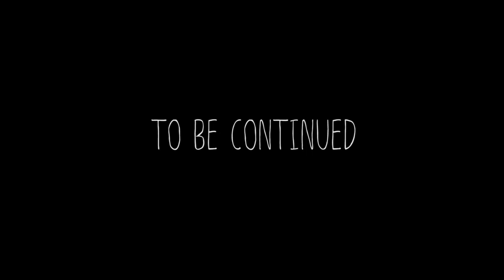TAKE A WALK EP78 : เอิ๊ต ภัทรวี WishesOnTheEarth (PART1)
Created by WachiraKrit Pugpobsook

ออกอากาศในรายการ Live @ G 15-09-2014
18:00-20:00 จันทร์ ถึง ศุกร์ ทางช่อง GMM MUSIC
สามารถรับชมได้ทางกล่องรับสัญญาน C-BAND และ KU-BAND
กล่อง GMMZ ช่อง 10
กล่อง PSI ช่อง 171
กล่อง DTV ช่อง 10
เจริญเคเบิลทีวี ช่อง 76
หรือรับชมผ่านApp GMM CHANNEL และ AIS LIVE TV